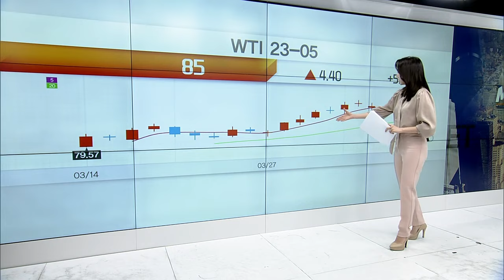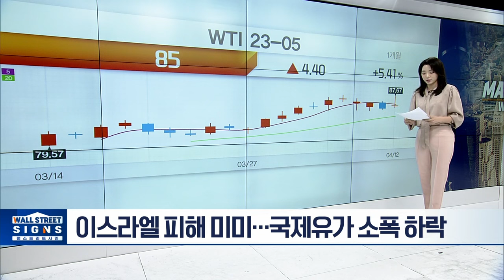중동 분쟁 지속되면 업종별 전망은? | Market Signal (20240416)